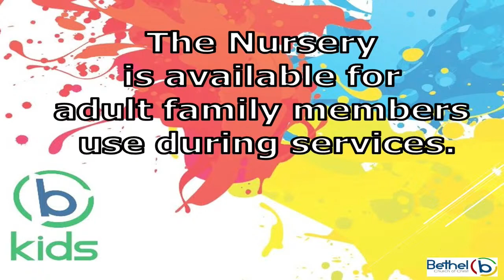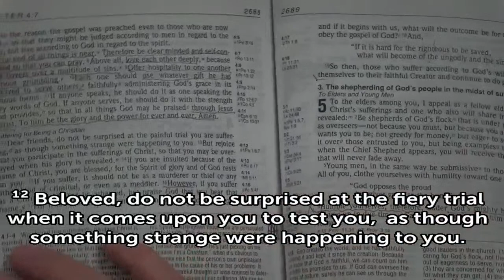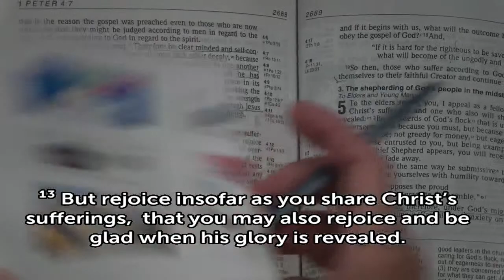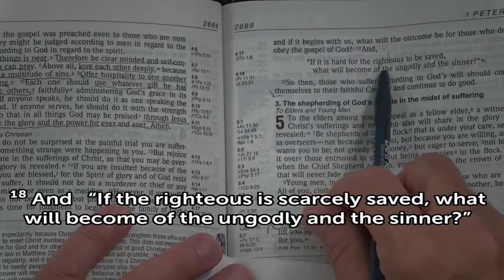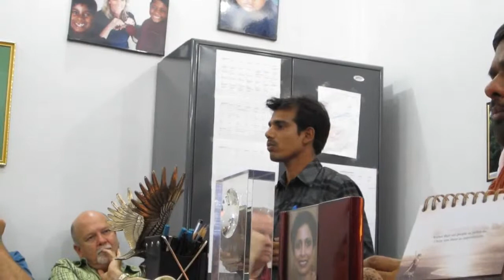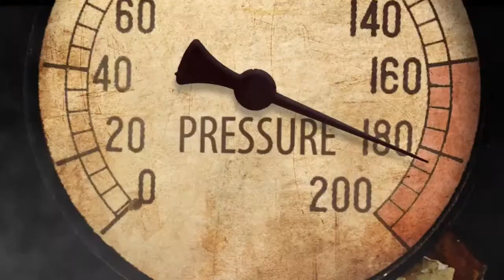Copy of Happy 4th of July!! Second Service